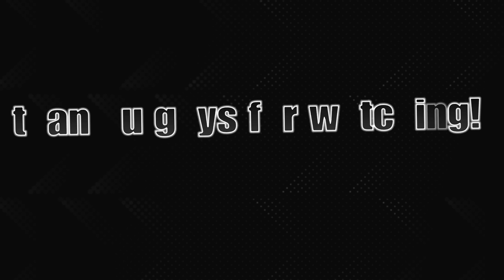Best Rng Settings + Character Creation GTA Online!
If You Would Like To Play RNG With Me Add Me\ xFamousZYT \ I ACCEPT ALL!
Help me Reach My Goal 1k Subscribers! By The End Of 2021

Rockstar Social Club- xFamousZYT or xFamousZ___